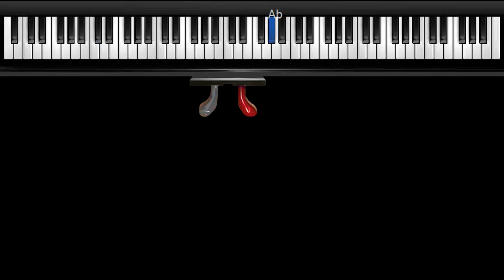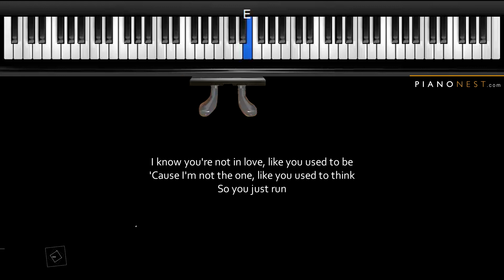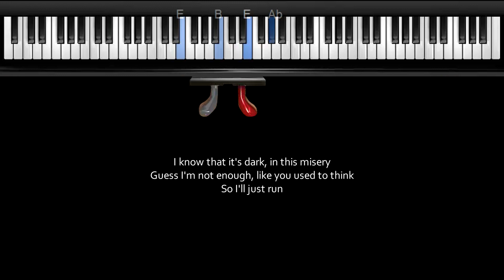Joji - Run - LOWER Key (Piano Karaoke Instrumental)